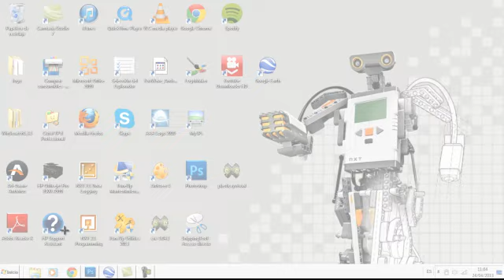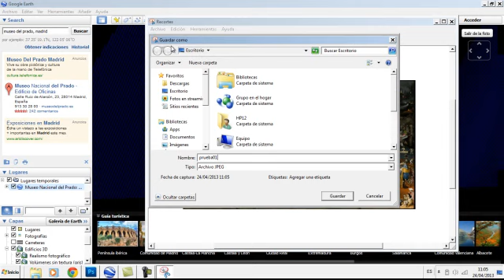snippingtool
snipping tool, recorta un trozo de pantalla en windows 7